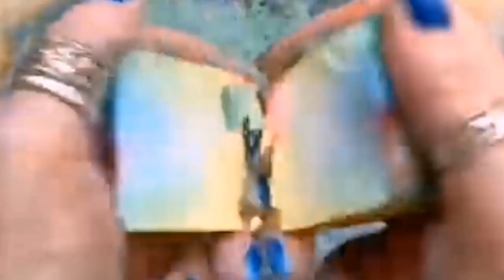Gym Chalk Cubes Compilation Edit | ASMR | Oddly Satisfying | Sleep Aid | Snaps And Crushes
Your Queries!
Gym Chalk Compilation Edit | ASMR | Oddly Satisfying | Sleep Aid | Snaps And Crushes

9:11   2x Speed

Thanks For Visiting My Channel. Please Comment me about This Compilation. I hope you enjoy.